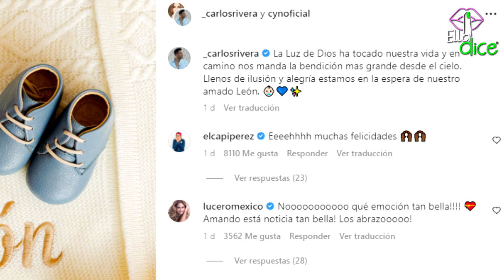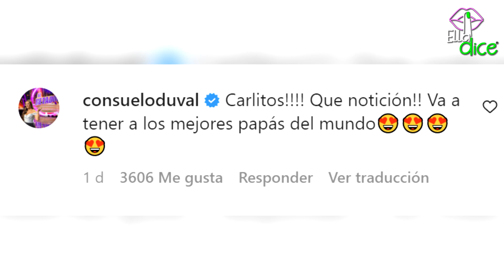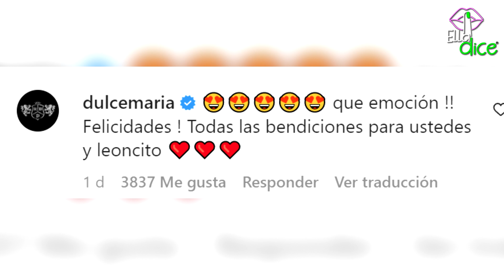¡CARLOS RIVERA y CYNTHIA RODRÍGUEZ van a ser papás! anuncian están en espera de su PRIMER HIJO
¡CARLOS RIVERA y CYNTHIA RODRÍGUEZ  serán papás!: anuncian esperan un VARÓN que se llamará "LEÓN"